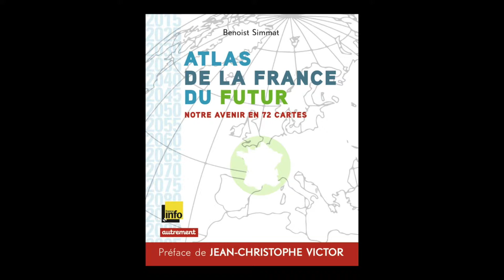Benoist Simmat - Atlas de la France du futur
Benoist Simmat vous présente son ouvrage "Atlas de la France du futur" aux éditions Autrement. Préface de Jean-Christophe Victor
postface de Gilles Halais. Cartographie d'Aurélie Boissière.